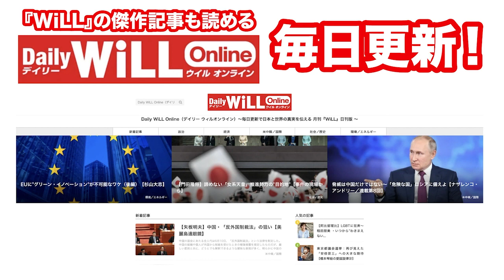【阿比留瑠比】石破茂に仲間はいない【WiLL増刊号＃633】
WiLL10月号別冊『習近平中国は人類の敵！』はコチラ

祝・アマゾン1位!!　高市早苗著『美しく、強く、成長する国へ。』（ワック）はコチラ！

‹月刊『WiLL』2021年10月号　ご購入はコチラ›